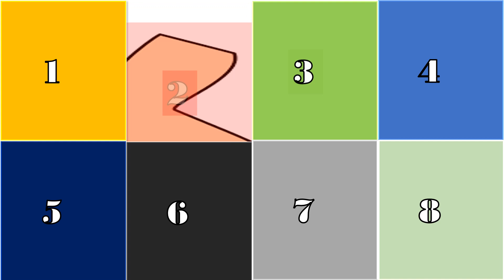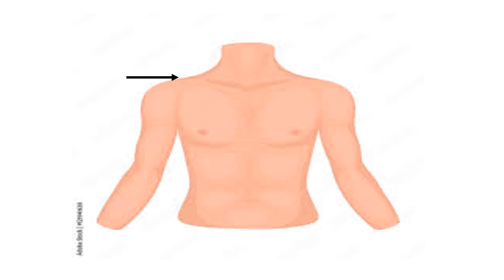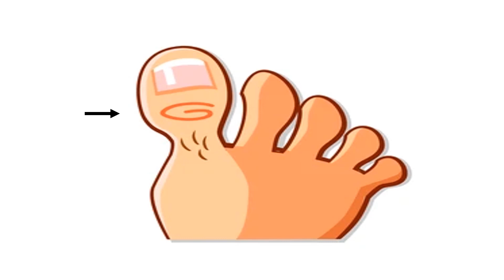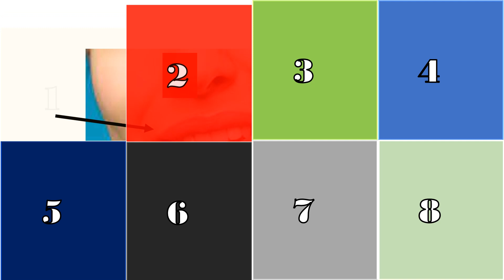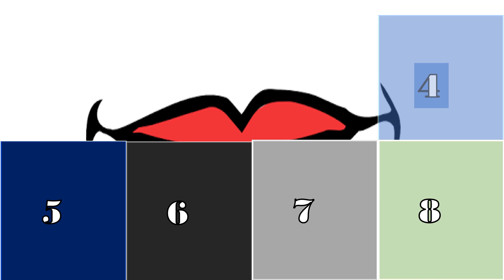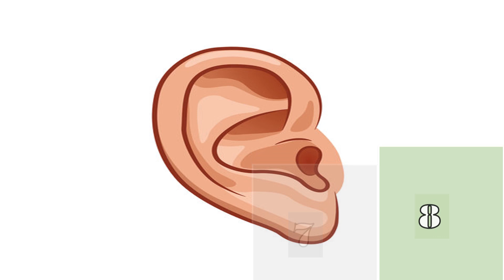parts of the body reveal picture game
Drills:44sounds/Jollyphonics/pronunciation/spelling/reading/grammar/Dialogues/conversations/Language Games/Puzzles/Quiz

I am an educator who provides Foundation course on Spoken English for IELTS TOEFL CTET HTET, Banking and all other competitive exam aspirants. Helps increase in general
Knowledge along Basic knowledge of 44 phonetics, pronunciation and spelling skills. Great learning experience for the people of all ages.
PUPILS WILL ABLE TO ACHIEVE
-Efficiency in vocal and oral aspect of language knowledge of accents and tones.
-Good handling of the pitch and rhythm.
-Proficiency in the mechanics of reading and writing
 -Command over active vocabulary
 -A good knowledge of structure and
-Appropriate and correct pronunciation
-Gaining confidence etiquette and manners
CURRICULAM Interactive animated and interesting videos starting from beginners i.e kindergarten proceeding by intermediate and advance levels.
-Quantitative Aptitude
-Reasoning
 -Computer Science
SPOKEN ENGLISH